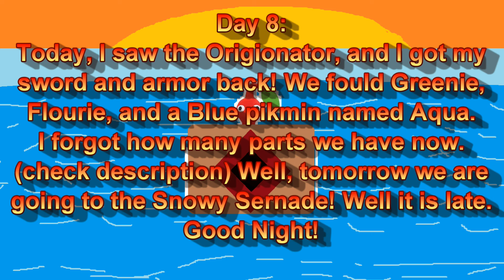Pikmin Plush Adventures: The Fields Rise (Season 4) Episode 8: The Connector of Regions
Red and his crew venture to the World of Regions and find a portal to another dimension!